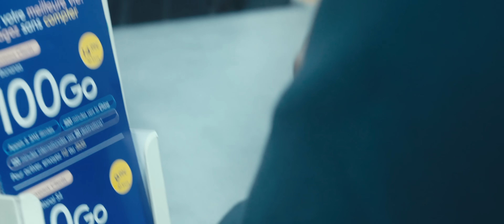Stavo - DOC 3 (Clip officiel)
Deluxe Édition de l'album "Il était une fois éviter la misère" disponible